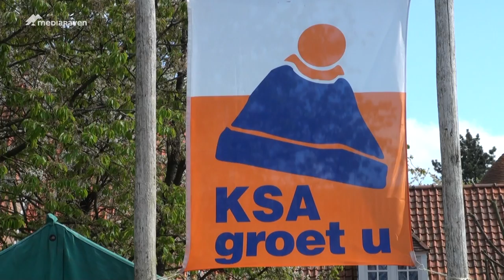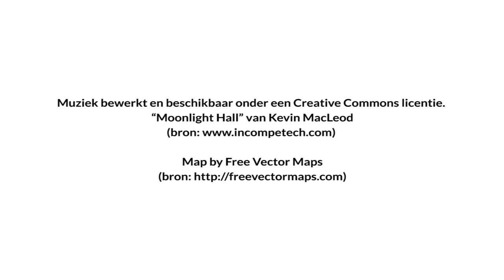Vorming, meer dan kinderspel - Paascursus KSA Noordzeegouw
In de eerste week van de paasvakantie verzamelde KSA Noordzeegouw in Westouter. 300 enthousiaste KSA'ers namen deel aan een vijfdaagse cursus ter voorbereiding van het leiderschap.

Vector map gebruikt en bewerkt onder Creative Commons Licentie